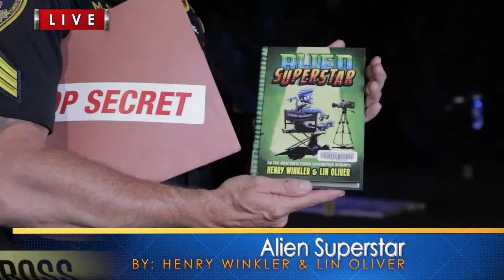Alien Superstar: BCSS Book Talk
Watch the drama unfold as Sergeant Marc Pharr and the Auburn Police Department discuss the book Alien Superstar and the possibility that aliens are real.

This book talk is part of the 68DaysofSummerLearning from the Barrow County School System.